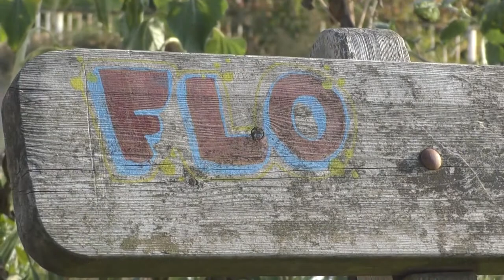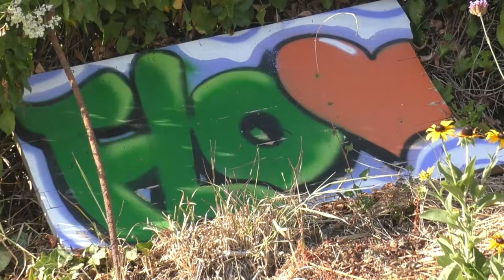"A celui qui fleurit" (M.Laduron)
En hommage à Flo, sa famille et ses amis qui ont pu transformer leur chagrin en une bel espace fleuri et accueillant la Vie en mémoire de Flo et dans la continuité de ce qu'il avait commencé
Les images sont tournées dans cet espace près du" Pont des Etoiles"
Compo, ronroco et charango : Marie Laduron